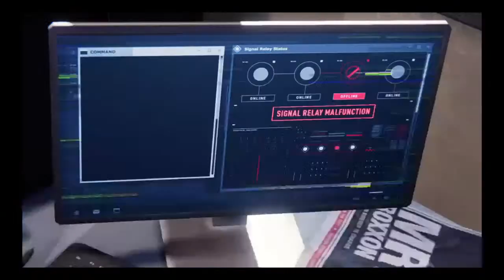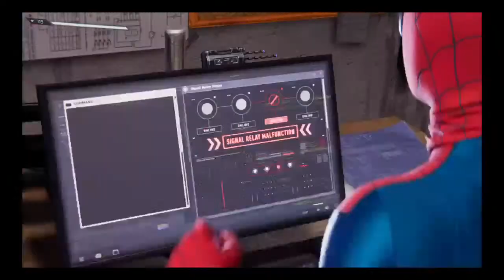Part 2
Insane at all games